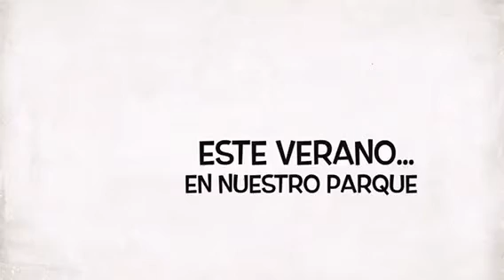Los jueves de La Villa. Teaser